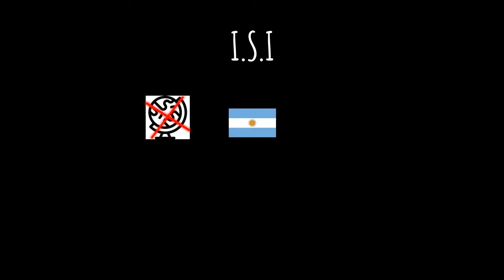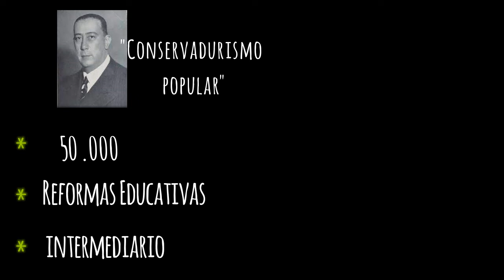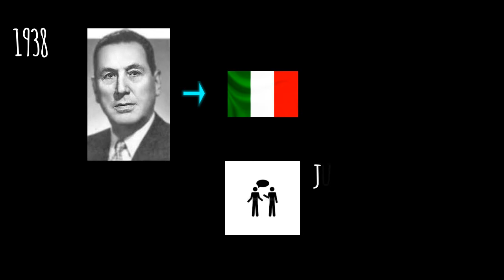DÉCADA INFAME resumen 2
Hola! En este video vas a encontrar un resumen de lo que fue la Década Infame en Argentina, puntualmente desde el momento de la asunción a la gobernación de Manuel Fresco hasta el final del gobierno de Castillo con el golpe de estado de ideología nacionalista en el año 1943.
Como siempre, recordá que este video se trata de un RESUMEN, de los temas políticos, económicos y sociales que consideramos mas relevantes.
¡Esperamos poder ayudarte! - teXin